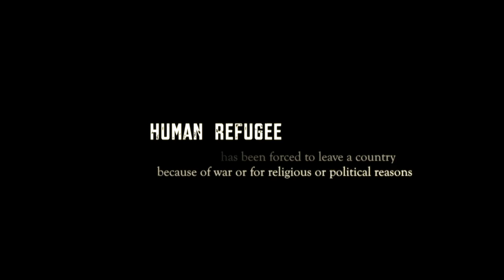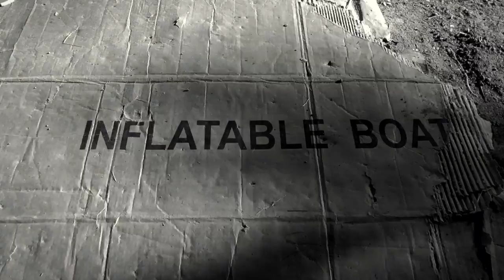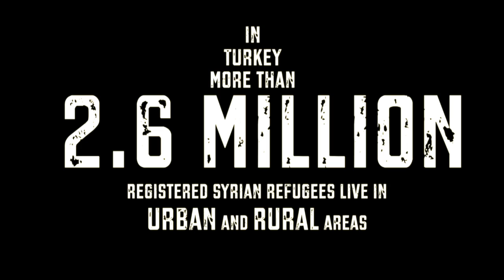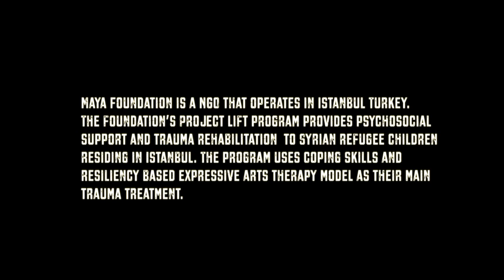Esra Özsüer: Reducing trauma of Syrian refugee children in Turkey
An insight talk by Esra Özsüer of Maya Vakfi at the 2017 Global Philanthropists Circle Members Meeting: Values-driven Philanthropy.